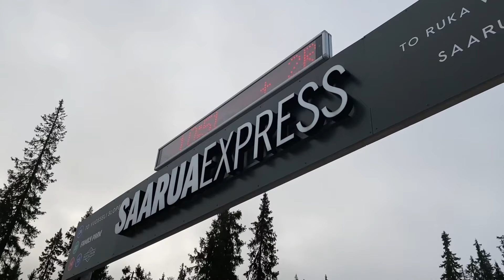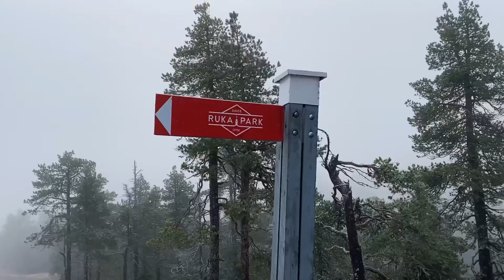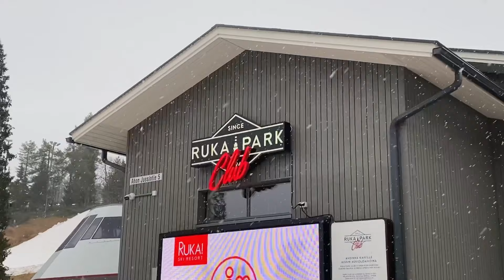Открыл сезон в Финляндии | Рука - Ruka | Раннее открытие | Парк и склоны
Так заскучал по снегу, что прорвался через Финскую границу на любимый курорт Ruka.
Ежегодно в Руке сезон начинается в начале октября. Весной снег с прошлого сезона сохраняют, а в начале нового раскатывают по склонам. В итоге имеем 3 работающих подъёмника, 3 склона - один из которых парк и всё это осенью с плюсовой температурой.